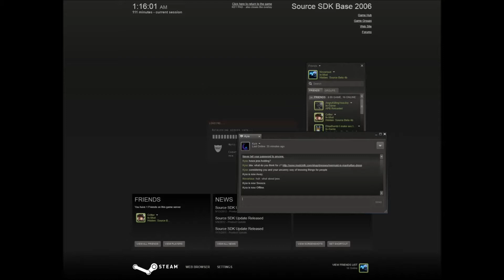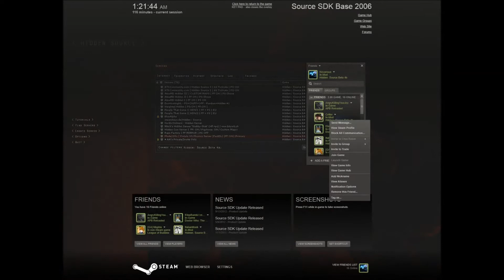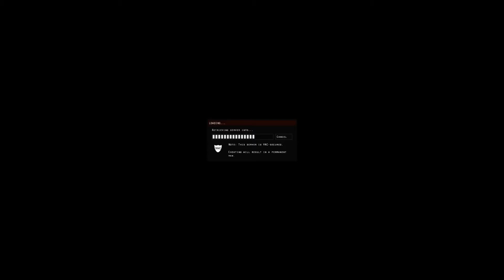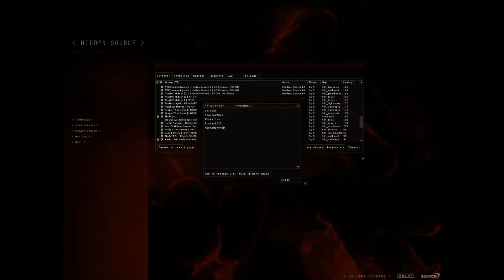The Hidden With :Plusone2crit and ItalianMonk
So i finally got around to editing this series.  Enjoy the terror,  the horror.  and some times the god damm random clairvoyance Critter has.